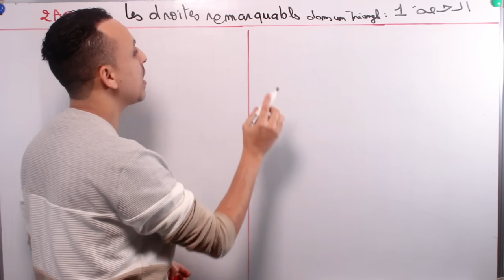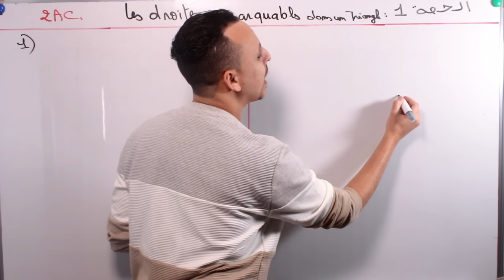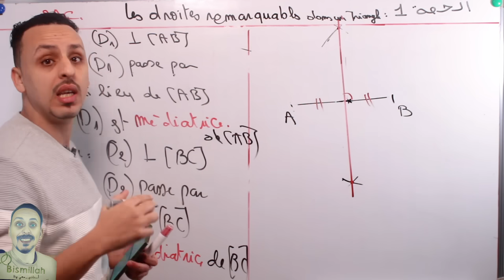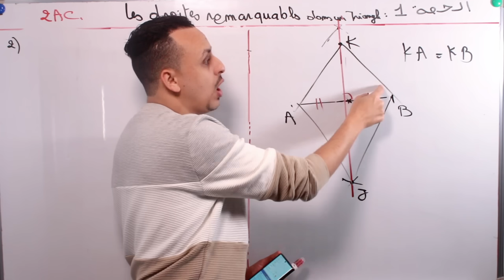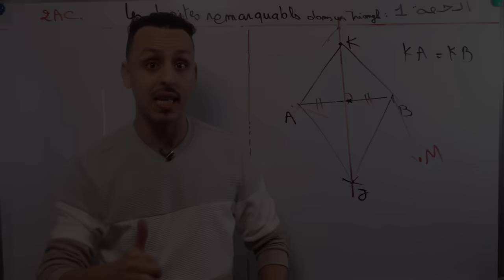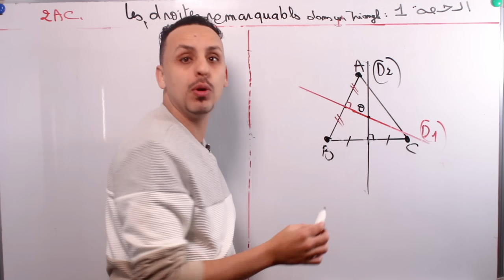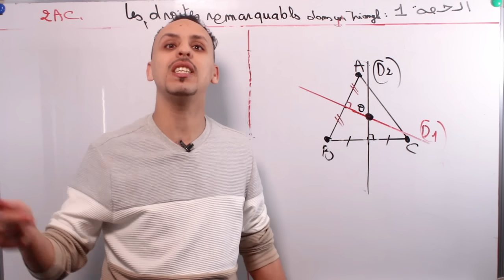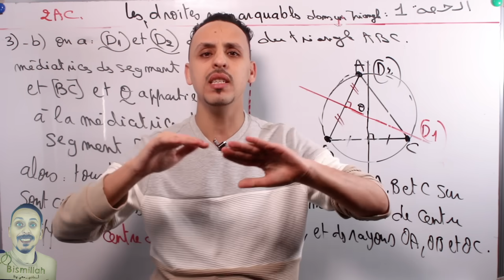2Ac : الحصة 1 / les droites remarquable dans un triangle / شرح الدرس مع التمارين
خطوة واحدة للتسجيل في عرض Ostadi ma3i:

تابع قناتنا على واتساب، حيث نضع كل 24 ساعة شرحًا مفصلًا لعروضنا مع الثمن وطريقة التسجيل.

ملاحظة : "هذا الفيديو كان جزءًا من عرض بسم الله، والذي اندمج الآن تحت اسم Ostadi Ma3i كجزء من هويتنا."